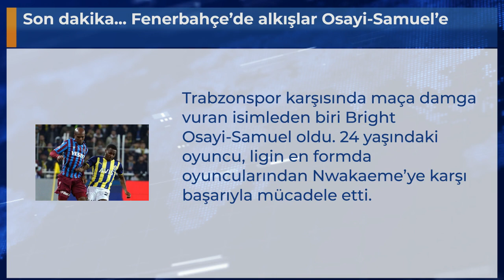Son dakika... Fenerbahçe’de alkışlar Osayi-Samuel’e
Trabzonspor karşısında maça damga vuran isimleden biri Bright Osayi-Samuel oldu. 24 yaşındaki oyuncu, ligin en formda oyuncularından Nwakaeme’ye karşı başarıyla mücadele etti.